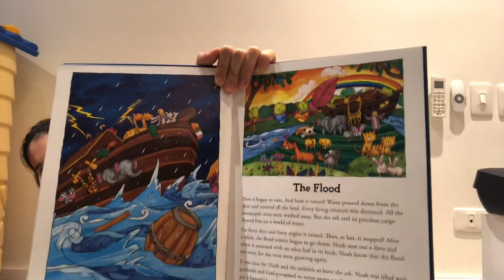El arca de Noé y La gran inundación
Hora del cuento aprendiendo sobre la biblia